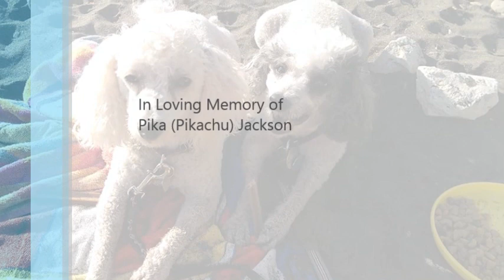Tribute to Pika (Pikachu) Poodle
Rest in piece my beloved friend Pika. This precious poodle started life in a puppy mill only to adopted into another puppy mill becoming a baby machine. When we adopted her at about 4 1/2 years old she had horrible teeth , an extreme fear of feet and brooms and a bladder stone that took up almost her entire bladder. We had her spayed, fixed her up and worked with her . It didn't take long until for the bond between us to form until we were inseparable. She was always excited to see me it didn't matter if I was gone 5 minutes or 5 hours she always greeted me the same, her little stub of a tail wagging so hard it looked like it was going to fly off. And her fashion sense was impeccable, she always enjoyed getting dressed up for any occasion and often hauled her shirts and sweaters out of the box herself. Pika was more then a dog to me she was a friend , the love she showed unconditionally despite what she went through in her first four years was inspirational. And the trust she had in me and the loyalty was unreal, she would do anything you asked of her. However her life came to an all to soon end Oct 28th 2013, she had been sick with a mysterious illness for 2 weeks when she started having breathing issues. I knew in my heart it was time. It turns out she had cancer in the end, and as I watched those big sad eyes close for the last time it broke my heart. My best friend my shadow was gone. Her Memory will live on in the heart of those she touched so briefly forever. I miss you Pikachu Pi

love Mommy.